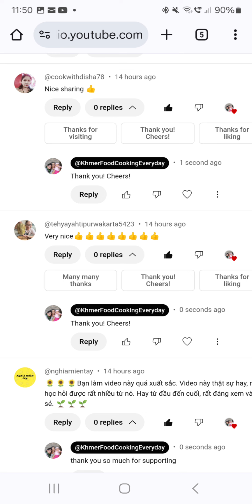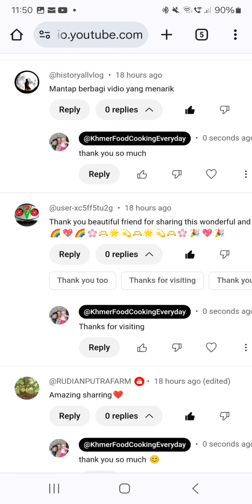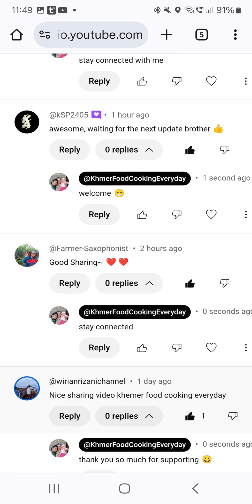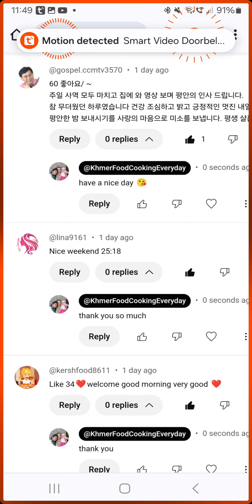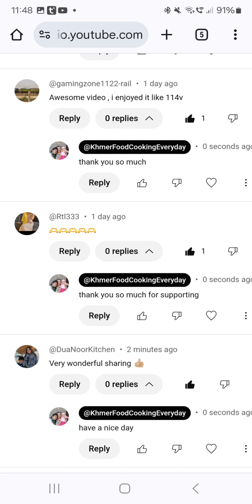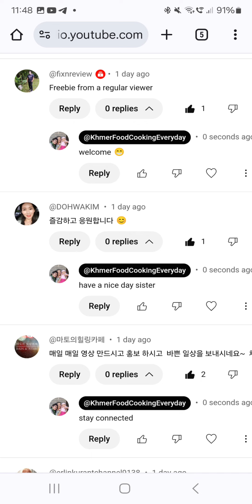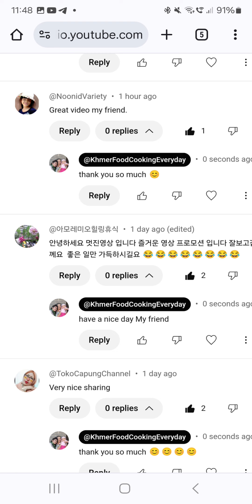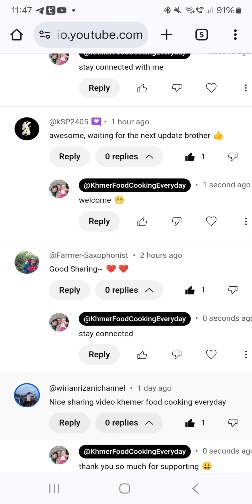Khmer Food Cooking Everyday 1338 Happy Video Promote 1068